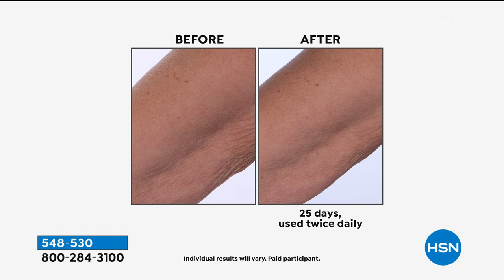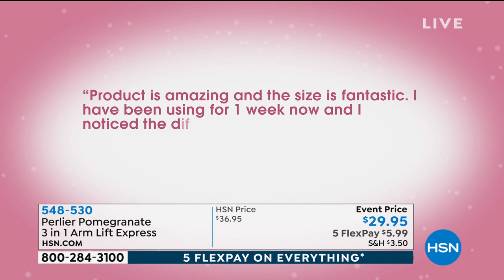Perlier 13.5 fl. oz. Pomegranate 3 in 1 Arm Lift Express...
Perlier 13.5 fl. oz. Pomegranate 3 in 1 Arm Lift Express Cream

This beauty treatment features a threefold benefit invigorated, firmerlooking and smootherlooking skin. The core of the formula is Perlier's innovative and proprietary "PomegranateP complex", containing water, pulp, seed oil and sterols extracted from the skin of the pomegranate, with other key ingredients.

    13.5 fl. oz. Pomegranate 3 in 1 Arm Lift Express Cream

    An extraordinary antioxidant and beauty antiaging concentrate helps skin become firmer looking

    Helps improve the look of skin's elasticity

    Special peptides work together with key ingredients to help optimize the look of skin and provide components that contribute to the look of skin firmness
    Leaves skin looking smoother and features an innovative vegetable polymer that acts like a temporary invisible film
    Improves skin hydration

Clinical Studies
A human patch test on 50 people who used Perlier Pomegranate 3 in 1 Arm Lift Express showed no irritation. Product is formulated to reduce the potential for irritation.

In a clinical study on 30 volunteers who used Perlier Pomegranate 3 in 1 Arm Lift Express, the following results were achieved

    Subjects experienced a 69% increase in skin hydration 1 hour after use
    Subjects experienced a 12% increase in the look of skin elasticity 4 hours after use
    Subjects experienced a 15% increase in the look of skin firmness 4 hours after use and an 18% increase after 10 days of use

    Apply in the morning and at night, with an uplifting motion.

    Massage in a circular motion onto the most "relaxed"looking areas of skin.